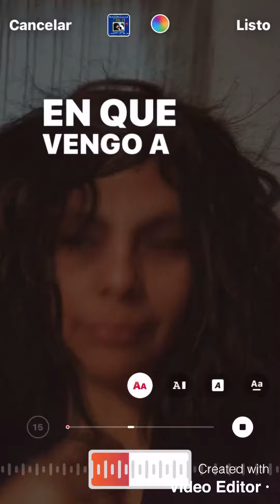Cumpleaños Janys Abril 2020